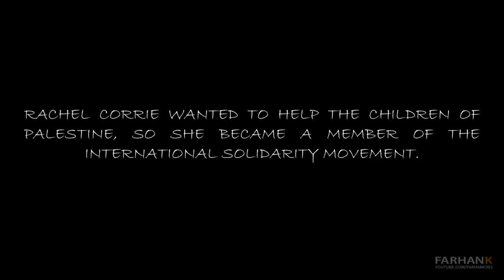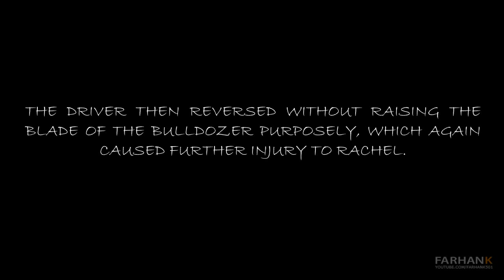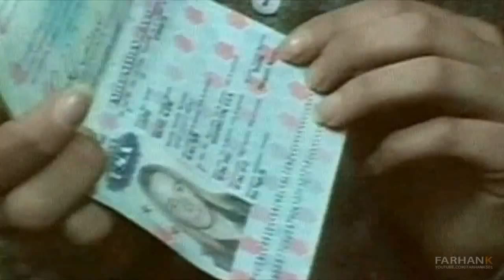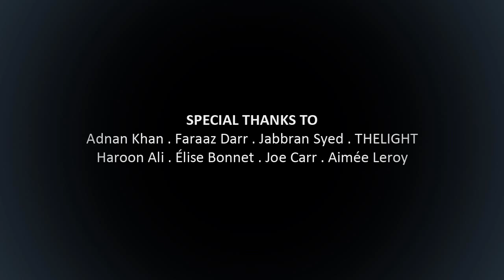RACHEL CORRIE(Mirror) | The Unforgotten.mp4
This video originaly uploaded by Farhank501 in collaboration with THELlGHT